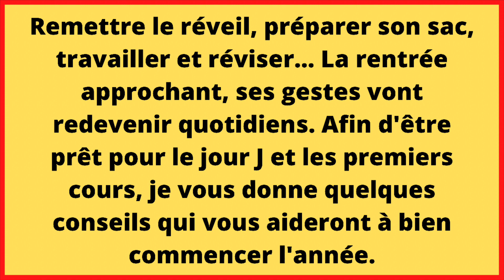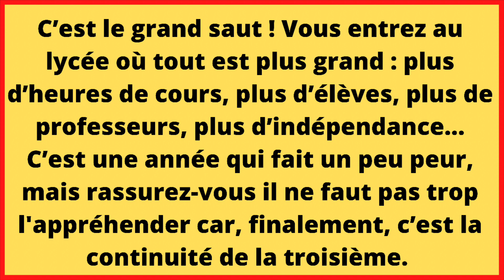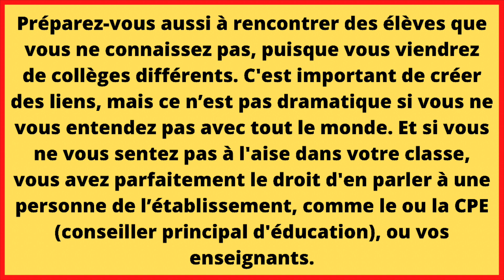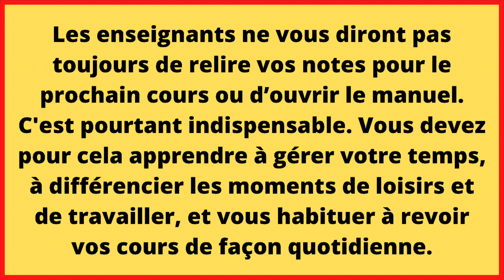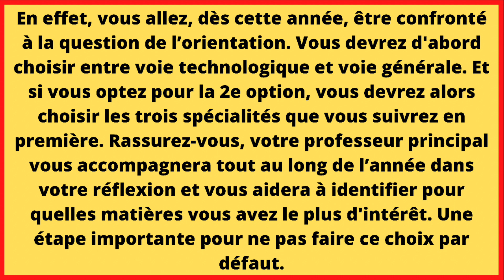Les meilleurs conseils pour réussir sa rentrée en 2nde !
Les vacances touchent à leur fin et l'heure de la rentrée ainsi que le réveil s'apprêtent à sonner. Les portes du lycée vont s'ouvrir à vous. Si vous entrez en seconde, vous allez pénétrer dans un espace avec de nouvelles libertés par rapport au collège.
À quelques jours de la rentrée, il s'agit de, petit à petit, s'extirper du rythme de vacancier pour en retrouver un davantage en adéquation avec les nécessités du lycée. Pour vous y aider, je vous propose de suivre ces huit conseils. Si vous appréhendez ce retour en cours, pas de panique : c'est normal. En revanche, si ce mal-être perdure, n’hésitez pas à en parler rapidement.
La veille de la rentrée ou le matin même du jour J, au moment de choisir vos habits, ayez en tête que tous les vêtements ne sont pas autorisés dans un établissement scolaire.

Ce qui vous attend au lycée

Par la suite, à votre arrivée au lycée, les premières choses qui vous intéresseront seront probablement la composition de votre classe et votre emploi du temps.